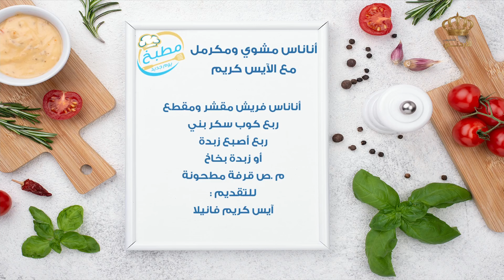أناناس مشوي ومكرمل مع الايس كريم❤😎